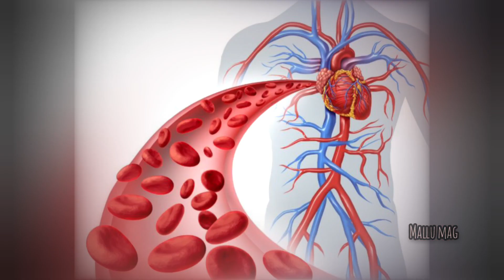വർക്ഔട്ടിന് ശേഷം ചുടുവെള്ളത്തിൽകുളിച്ചാൽ?...Take a hot shower after the workout?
വർക്ഔട്ടിന് ശേഷം ചൂടുവെള്ളത്തിൽ കുളിച്ചാൽ എന്ത് സംഭവിക്കും ഗുണമോ ദോഷമോ അതുമായി ബന്ധപ്പെട്ട കാര്യങ്ങളാണ് ഈ വീഡിയോയിൽ ചർച്ച ചെയ്യുന്നത്...

This video discusses the pros and cons of taking a hot shower after a workout.